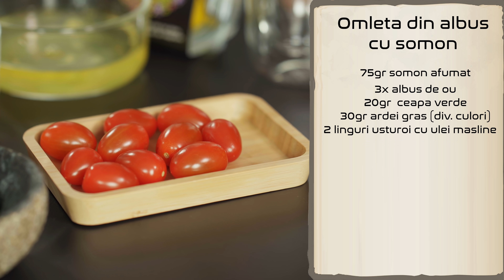🍳 Omleta din albus cu somon afumat - Chef Cezar Munteanu | Ep.15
Omleta din albus, coapta cu somon afumat si legume

Ingrediente pentru 1 portie
albus de ou, 3 bucăți
somon afumat, 75 gr
ardei gras, diverse culori, 30 gr, tăiat cuburi
ceapa verde, 20 gr, tăiată marunt
rosii cherry, 20 gr, tăiate sferturi
ulei de masline in care punem si ceva usturoi marunt taiat, 2linguri

Descoperiti mai multe despre BEKO Romania pe si pe hiperlinkurile de produs din acest episod: frigider , plita electrica Beyond si robot de bucatarie